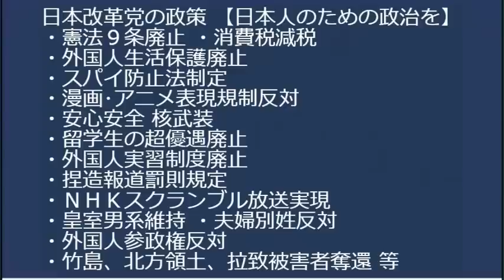LGBT法推しの稲田・新藤・古屋議員は社団法人LGBT理解増進会の顧問でゴリゴリの利害当事者、Colabo同様の理解増進事業事業に群がる公金チューチュー案件だった20230514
自民党茂木幹事長「多民族社会を目指し外国人参政権を推進したい！」分かりやすい売国奴ですなぁ

170-0005  東京都豊島区南大塚 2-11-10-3階 くつざわ亮治 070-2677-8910 まで